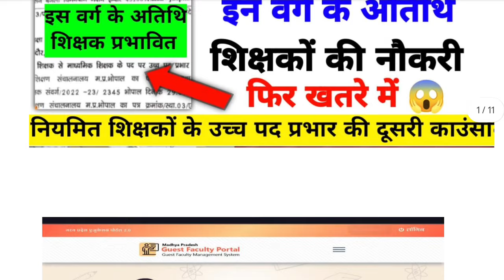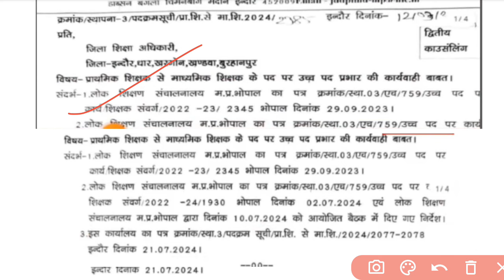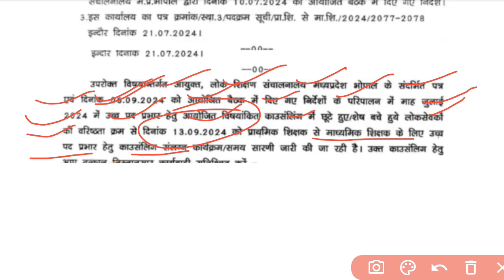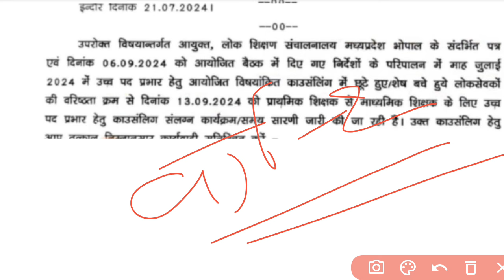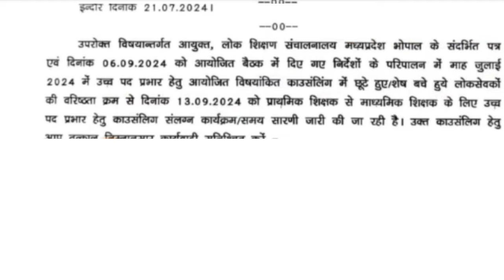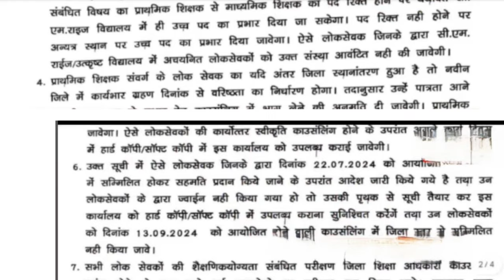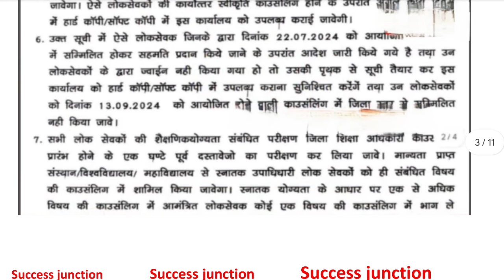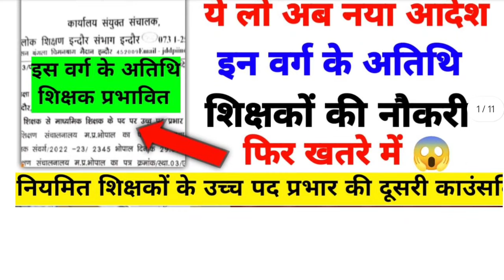Mp Atithi Shikshak Latest update|mp atithi shikshak Choice filling|mp guest teacher bharti|gfms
Mp Atithi Shikshak Latest update|mp atithi shikshak Choice filling|mp guest teacher bharti|transfer effect

अतिशेष शिक्षक काउंसलिंग
mp atithi shikshak cut off
mp guest teacher cut off
mp guest faculty cut off
mp atithi shikshak maths cut off
mp atithi shikshak choice filling Edit
mp atithi shikshak profile edit option
mp atithi shikshak mistakes chaoice filling Edit option
mp atithi shikshak edit in choice filling
mp atithi shikshak edit school choice
mp atithi shikshak corrections date
mp atithi shikshak last date extended
atithi shikshak joining process
atithi shikshak new joining process
guest teacher jointing process step by step
personal details not found
personal details uplabdh nahi
sirplus teacher counsling
atishesh shikshak joining
new latest joining updates 05 September atithi
atithi shikshak 05 September new update
joining update atithi shikshak latest
mpsi bharti
mp teacher bharti
mp group 4 bharti
Madhya Pradesh mein 51000 sarkari padon per Bharti
mptet varg 2 mains exam September
MPTET 2023 MATHS REWISED RESULT
MPHSTET 2023 REWISED RESULT OUT